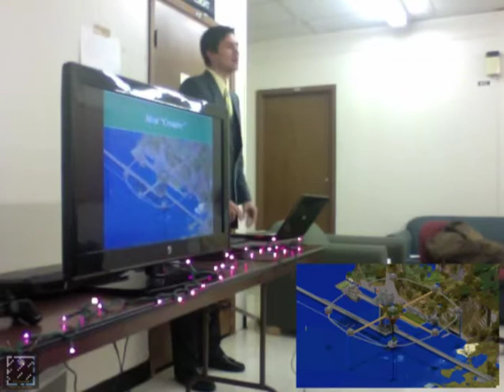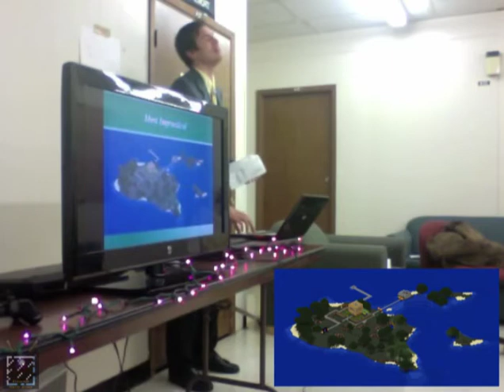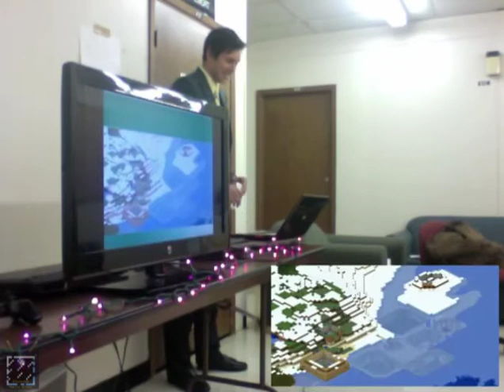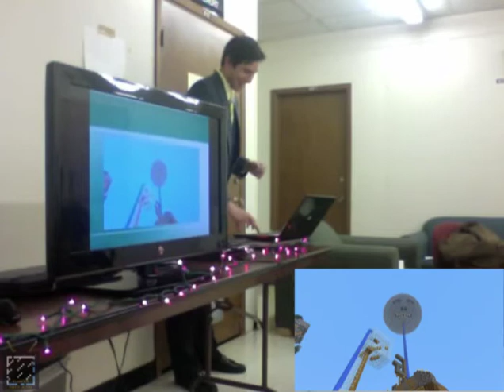The Archys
The frist annual Archys, live from the Mezzanine floor of the Conference Center.